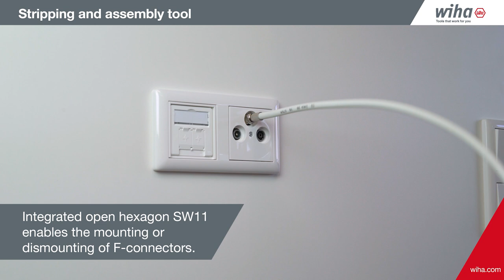Tutorial: Wiha Stripping and assembly tool for coaxial cable with F-connector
Several work steps are required when processing a coaxial cable with F-screw connector. The Wiha stripping and assembly tool offers the user all the necessary functions in one compact tool. Precisely fitting stripping of coaxial cables with an outer diameter of 6 to 8 mm can be carried out in just one work step. The stripping is performed quickly and in a space-saving manner by means of multiple rotary movements using two pairs of blades positioned opposite each other. The already adjusted stripping dimension is designed for common F-screw connectors. In the next step, the integrated gripping jaws can be used to screw F-connectors onto the already stripped cable. Then the open hexagon SW11 ensures easy assembly or disassembly of the F-connector. The hexagon offers very good accessibility and is easy to operate, especially in confined work environments. For safe and space-saving storage, the tool can be locked in a closed position by means of a slide.